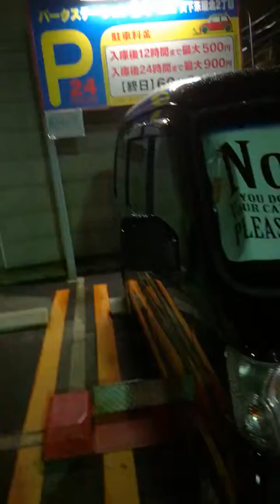夜中に西成の三角公園を散策